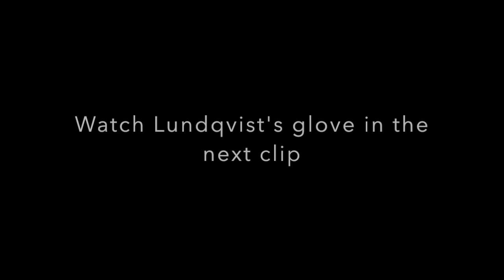NHL 16 E3 Trailer Impressions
All media property of EA Sports